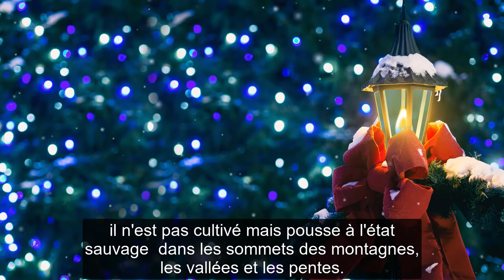"Les multiples bienfaits du Ganoderma pour la santé "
Le champignon ganoderma est appelé le champignon reishi ou le champignon rouge ou le roi des herbes, et ce champignon est l'un des meilleurs types de champignons en termes d'utilité, en plus de cela il est distingué qu'il n'y a pas d'effets secondaires , et nous citons les avantages du champignon Ganoderma :